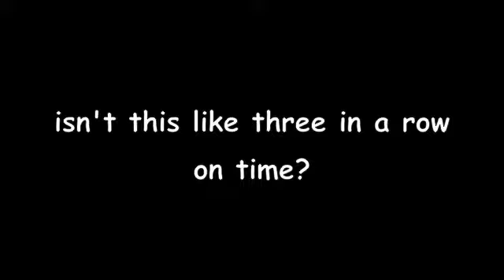Today's Favourite Song: Cannonball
071411 crocodile

Today we saw a crocodile. A real one, not 7 mitres from us. "That's a crocodile and this isn't even a zoo," I exclaimed. I was excited. Bam decided he'd better go in after it. He rolled up his pants and eased into the water. The croc did not like that. Almost unnoticeably   he raised himself. Bam took the hint and withdrew and than the croc set off down the river. we tired to follow him from the shore but he submerged himself. It was quite awesome. He was a little over a mitre long.
"fancy a swim," Bam asked me?
Forget that noise.